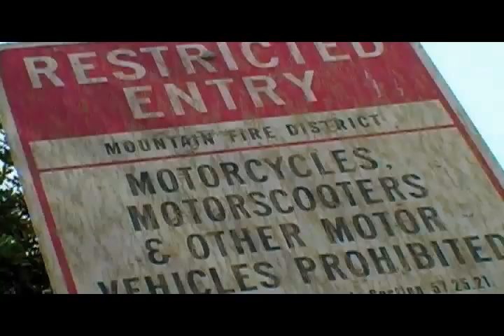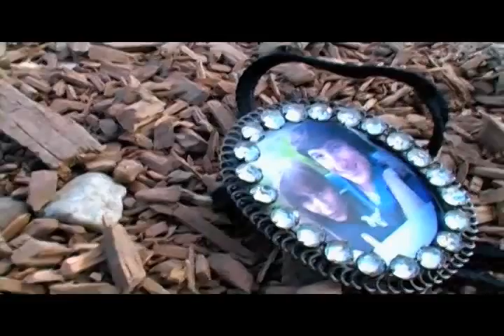Where They Belong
...Road trippin' with my two 'favorite' allies...